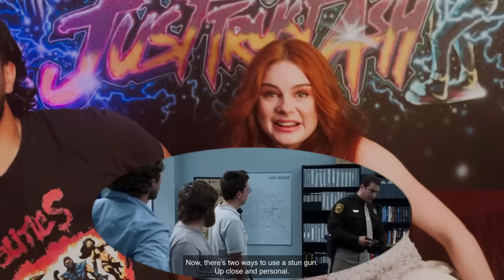FIRST TIME WATCHING * The Hangover (2009) * MOVIE REACTION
ALAN MADE ME CRY LAUGHING!!! What a man and what a movie. I swear when I have a baby I will dress up as Alan. Hope you guys enjoy our first time reaction to THE HANGOVER!

Directed by :  Todd Phillips
Stars : Zach Galifianakis , Bradley Cooper , Ed Helms , Heather Graham

Original Video : The Hangover (2009)